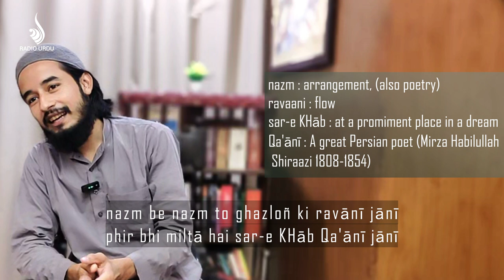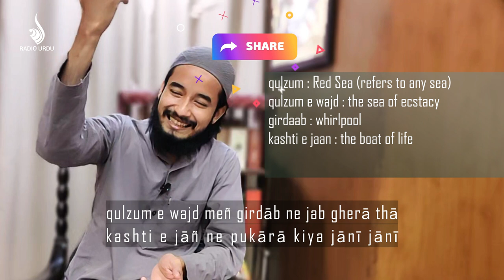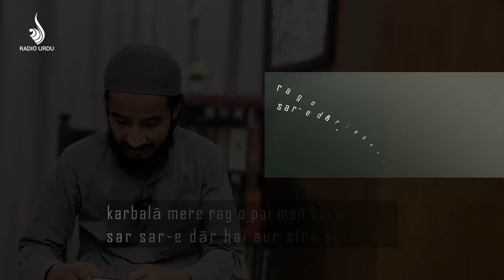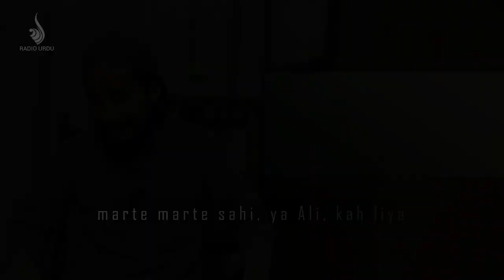Urdu Ghazal by Abdullah Saqib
Abdullah Saqib recites his beautiful ghazals for Radio Urdu at a gathering in Lucknow